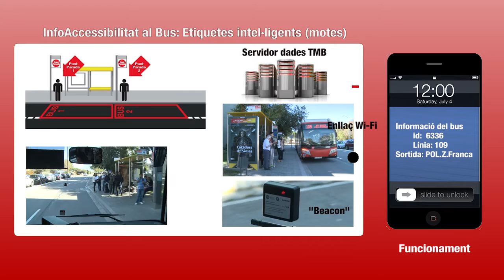Les fundacions TMB, ONCE i Vodafone mostren el seu projecte d'accessibilitat al bus (Català)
Les tres institucions han desenvolupat i provat dos pilots per facilitar l'orientació de persones amb discapacitat a través de la innovació tecnològica. Els sistemes milloraran l'accessibilitat tant al metro como a l'autobús.